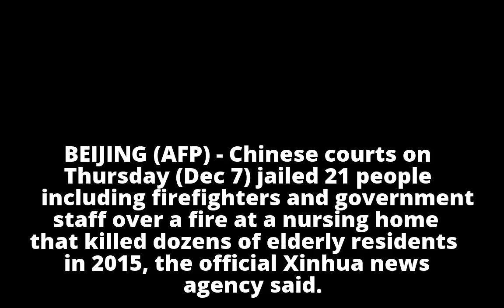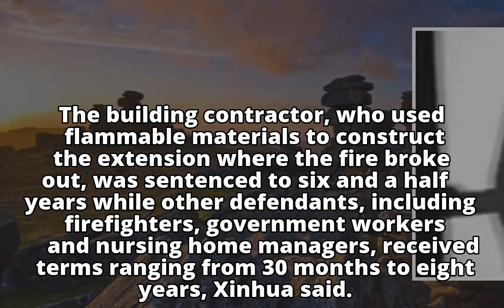China jails 21 over deadly fire at elderly home